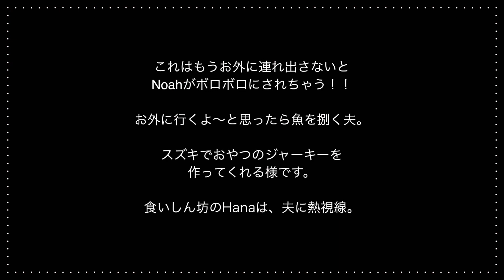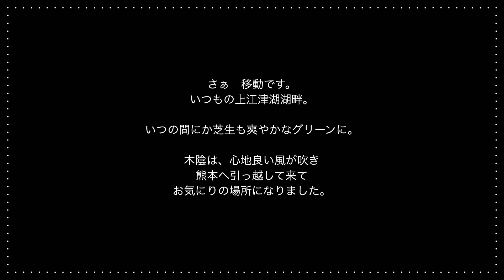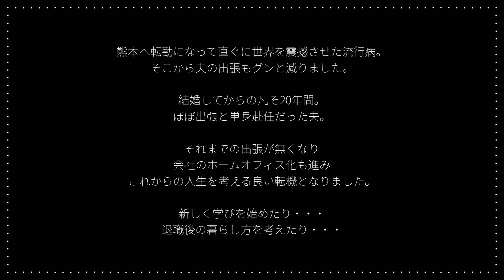Que Sera Sera 人生は自分しだいでどうにでもなる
大好きな神江津湖畔でのんびりした日。
人生の転機を迎える我が家。
これからの人生について心のうちを少しだけ
吐露してみました。
いつも漠然とした不安や恐怖を抱える私に
人生は自分しだいでどうにでもなると教えてくれた母。
母の口癖だった『Que Sera Sera』
『人生は、自分しだいでどうにでもなる』
子供の居ない夫婦ですが、愛するHana、Noah、Emmaが
私たちの大切な家族です。
夫とこのコ達と一緒にケ・セラ・セラな人生を歩みたい！！